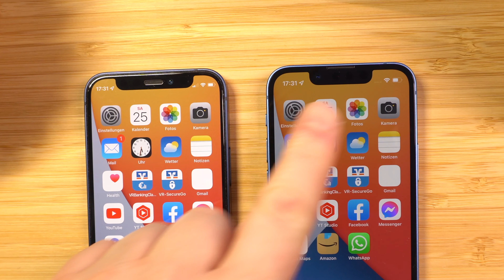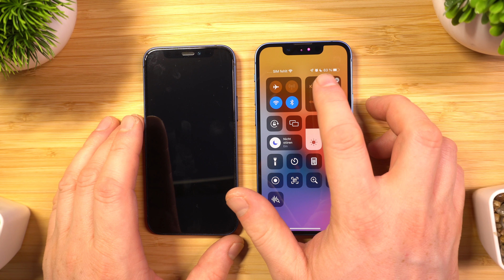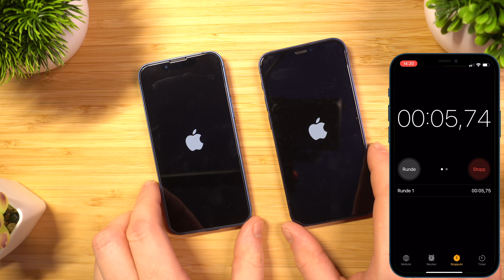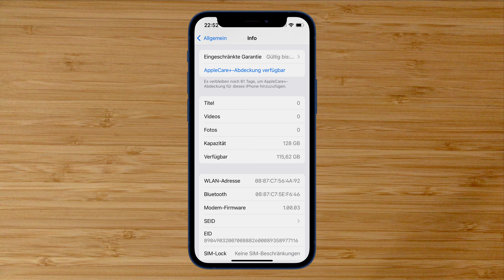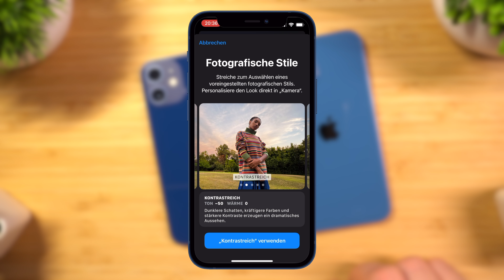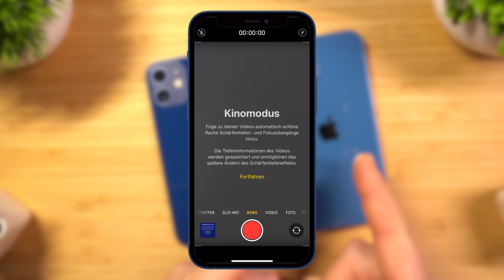iPhone 12 mini VS iPhone 13 mini Vergleich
► Beschreibung öffnen

In diesem Video zeige ich euch meinen persönlichen Vergleich zwischen dem iPhone 12 mini und dem iPhone 13 mini mit jeweils 128GB Speichergröße. Aber seht wie immer selbst 🤓

Siehe Kennzeichnung.

Artikel aus dem Video:
🛒* iPhone 13 mini
🛒* iPhone 12 mini
🛒* Hülle für das iPhone 12 (dünn)
🛒* Hülle für das iPhone 12 (generell)
🛒* Hülle für das iPhone 13 (dünn)
🛒* Hülle für das iPhone 13 (generell)
🛒* Staubschutz für Lightning

Dieses Video wurde erstellt mit:
🛒* Licht 1
🛒* Licht 2
🛒* Deko 1
🛒* Deko 2

🛒 Mein komplettes YouTube Equipment ✩

   ┕Spare 10% mit dem Code Save10